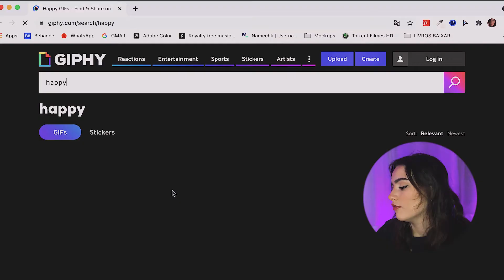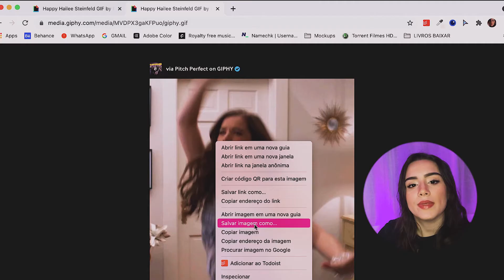COMO BAIXAR GIF NO GIPHY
Olá, pessoal! Mais um tutorial pra vocês, e hoje eu vou mostrar como faço para baixar gifs diretamente do site GIPHY, sem precisar baixar nenhum programa ou app.

Todo o procedimento pode ser feito diretamente no site, apesar do mesmo não apresentar nenhum botão "baixar". Fica comigo até o final que essa dica é muito boa pra você que cria conteúdo ou quer montar um ppt ou email diferentão.

Passa lá no meu perfil do Instagram pra gente conversar :)